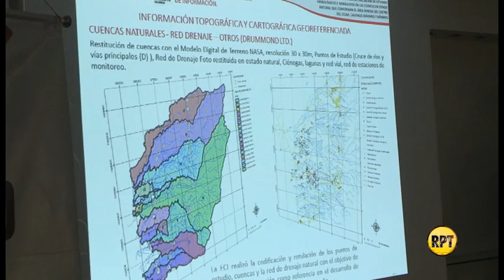Drummond y el recurso hídrico